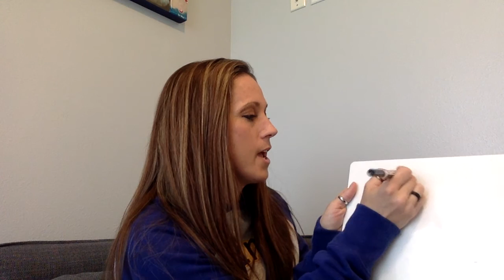Morning Message Friday, March 27